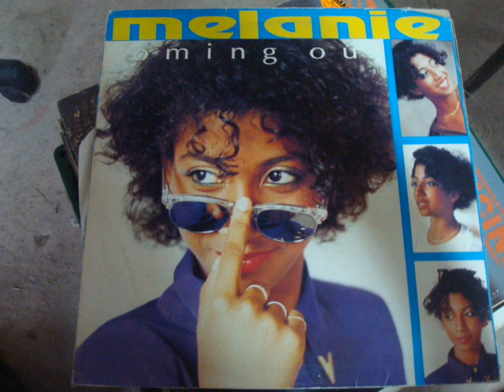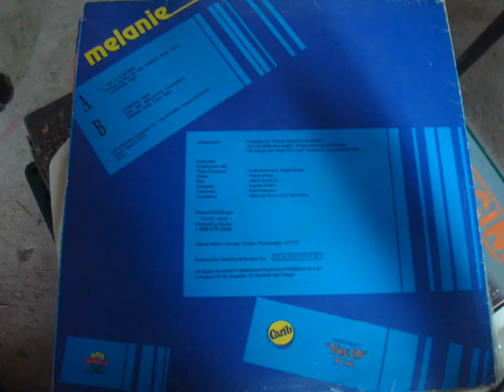Melaine Hudson Ill Always Be There For You